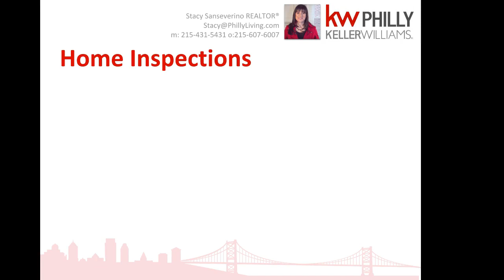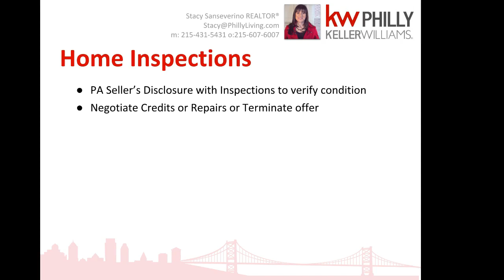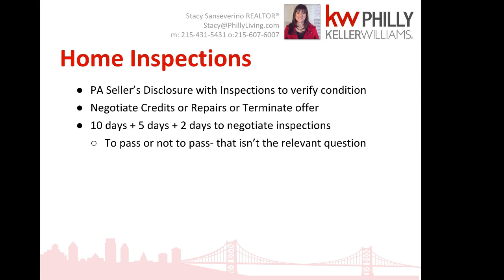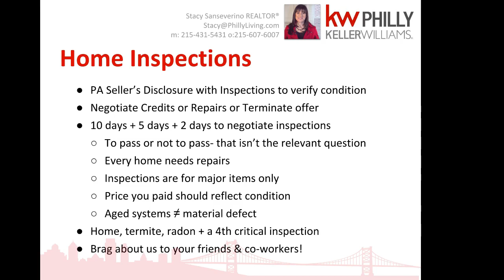What to Expect- Home Inspections with Stacy Sanseverino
Protect your wallet with these smart tips about home inspections